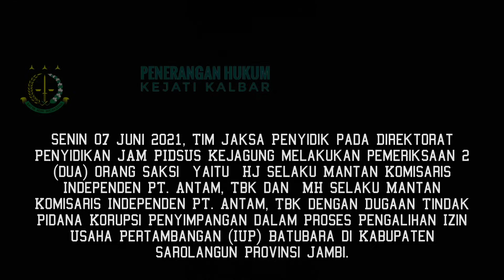TINDAK PIDANA KORUPSI PROSES PENGALIHAN IZIN USAHA PERTAMBANGAN BATUBARA I KAB. SAROLANGUN JAMBI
Senin 07 Juni 2021, Tim Jaksa Penyidik pada Direktorat Penyidikan Jaksa Agung Muda Bidang Tindak Pidana Khusus (JAM PIDSUS) Kejaksaan Agung melakukan pemeriksaan terhadap 2 (dua) orang saksi yang terkait dengan Dugaan Tindak Pidana Korupsi Penyimpangan dalam Proses Pengalihan Izin Usaha Pertambangan (IUP) Batubara di Kabupaten Sarolangun Provinsi Jambi.
Saksi yang diperiksa antara lain:
1.     HJ selaku Mantan Komisaris Independen PT. Antam, Tbk. tahun 2010. Saksi diperiksa mekanisme/Standard Operating Procedure (SOP) akuisisi PT. Citra Tobindo Sukses Perkasa (CTSP) oleh PT. Indonesia Coal Resources (ICR);
2.     MH selaku Mantan Komisaris Independen PT. Antam, Tbk. tahun 2010. Saksi diperiksa mekanisme/Standard Operating Procedure (SOP) akuisisi PT. Citra Tobindo Sukses Perkasa (CTSP) oleh PT. Indonesia Coal Resources (ICR);
Pemeriksaan saksi dilakukan untuk memberikan keterangan guna kepentingan penyidikan tentang suatu perkara pidana yang ia dengar sendiri, ia lihat sendiri dan ia alami sendiri guna menemukan fakta hukum tentang Dugaan Tindak Pidana Korupsi Penyimpangan dalam Proses Pengalihan Izin Usaha Pertambangan (IUP) Batubara di Kabupaten Sarolangun Provinsi Jambi.
Pemeriksaan saksi dilaksanakan dengan memperhatikan protokol kesehatan tentang pencegahan penularan Covid-19. (K.3.3.1)